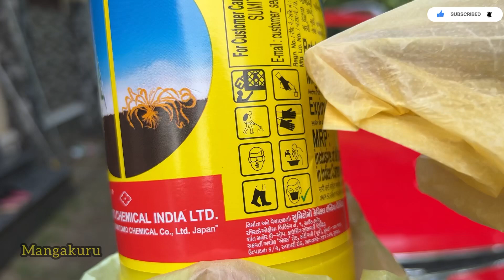Pullukal kariyikkam eluppathil | പുല്ലുകൾ കരിയിക്കാം വെറും ഒരു മണിക്കൂറിൽ